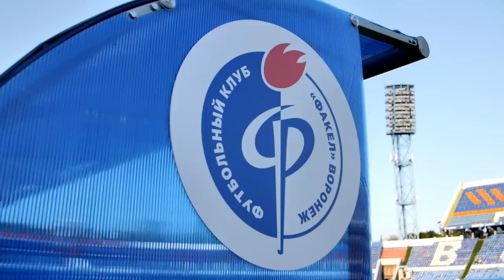«Факел» – «Краснодар» | Вокруг матча | МИР РПЛ-23/24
Как воронежский клуб принимал лидера МИР РПЛ - в нашем видео.